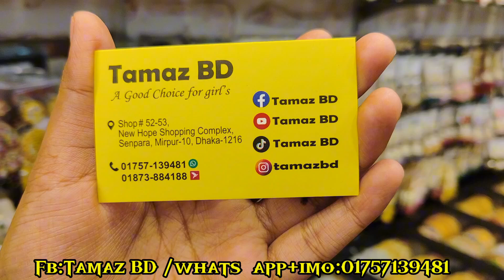Diamond cut churi collection /মিরপুরের ডায়মন্ড কাট চুড়ি কালেকশন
Location:
2nd Shop Address:
Shop Name-Tamaz BD,Shop No-337&339,3rd Floor,Mirpur Shopping Center,Mirpur 2,Dhaka 1216📍
Tamaz BD-Mirpur 2
Inbox us for order-
[fb,whatsapp&imo]📥